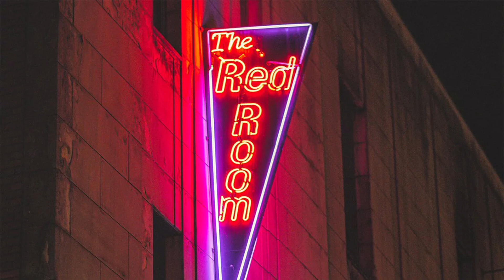[Playlist] 그녀의 방에 들어왔다. 보이는 회색 CK, 그리고 들리는 이 노래😈DJ Luf | 힙합 알앤비 믹스셋, 디제이 믹스셋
힙합, 알앤비 믹스셋
믹셋
DJ mixest